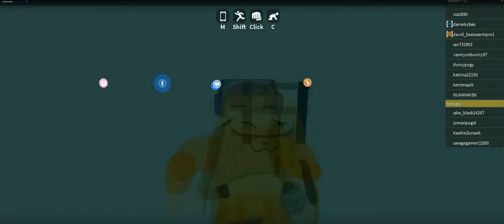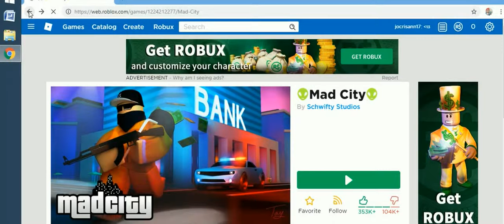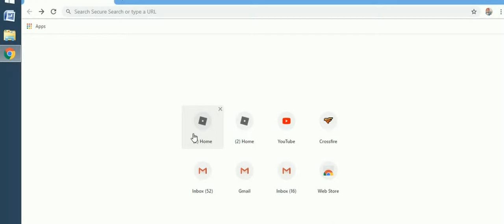roblox april 2nd edition -5